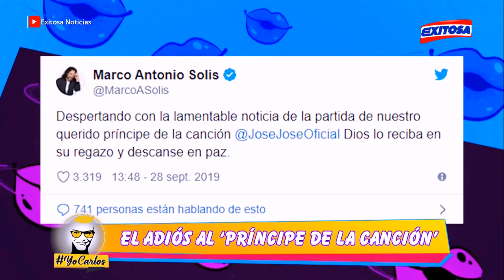🔴YO CARLOS | programa completo - 01/10/19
🔴Programa de tv - farándula-espectáculo
Programa completo con Carlos Cacho y Sisi